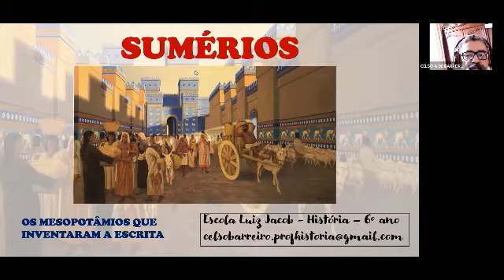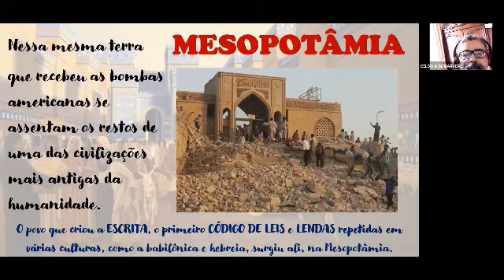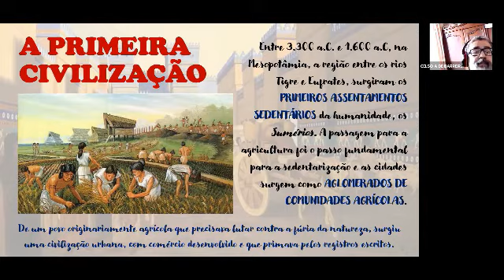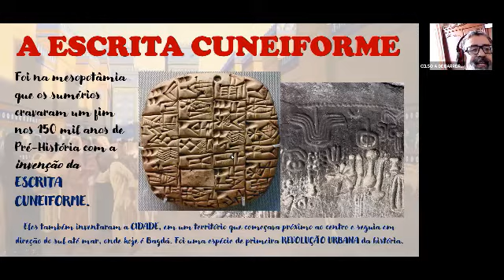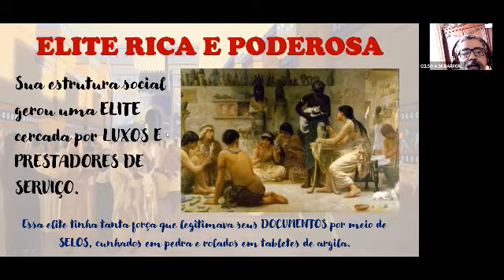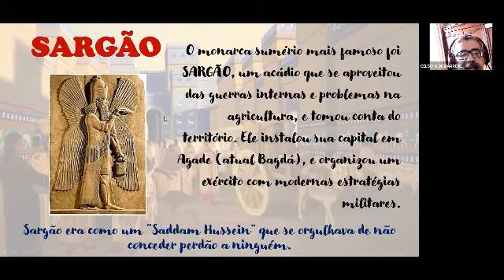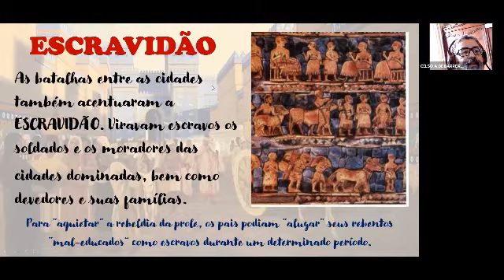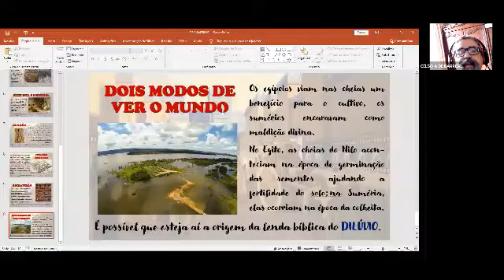OS SUMÉRIOS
AULA VIRTUAL DE HISTÓRIA - 6º ANO